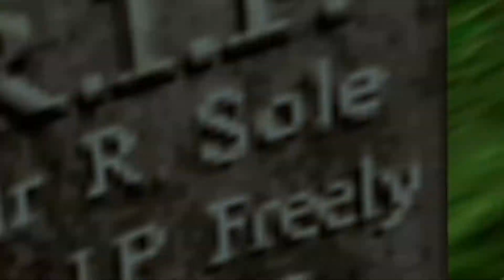Stage Select: Conker's Bad Furday SPOOKY STAGE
Its the month of October, and its time to get spooky starting off with Conker's Bad Furday
Support US!!